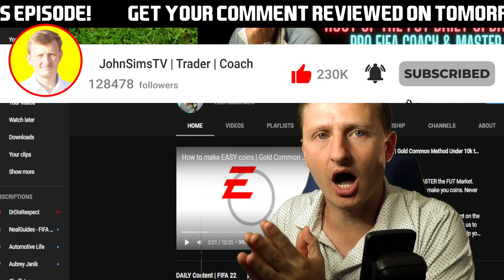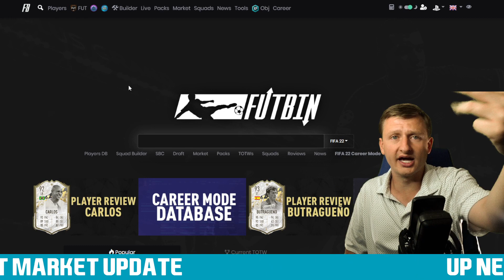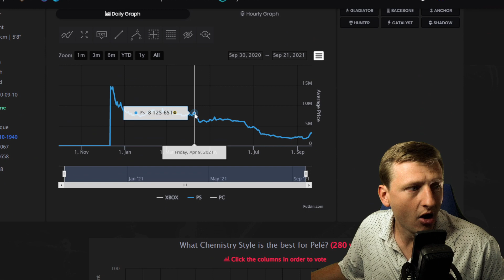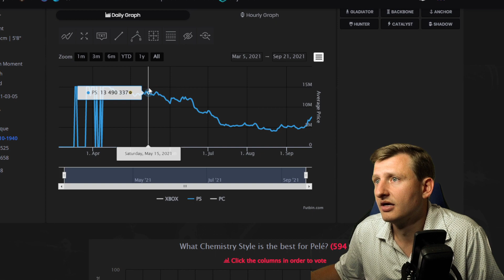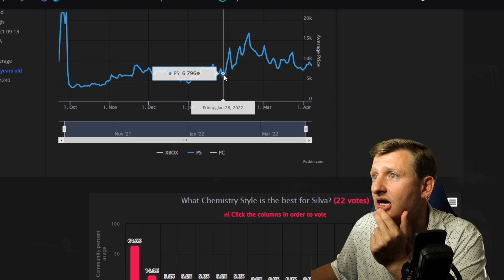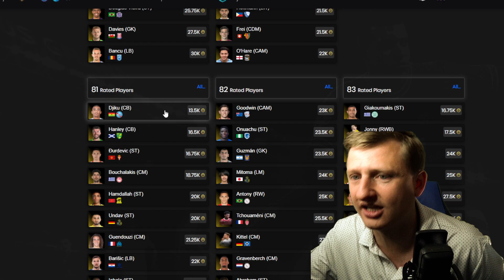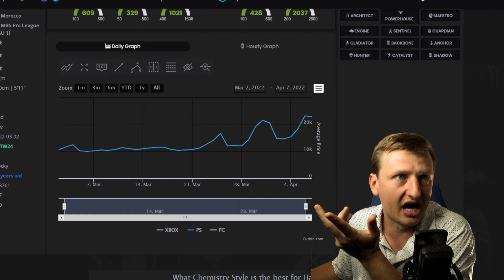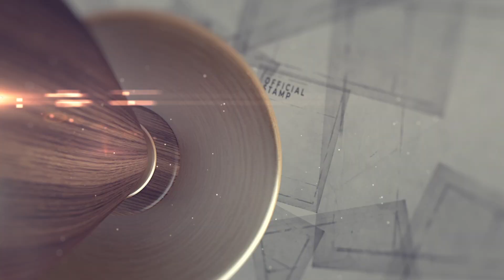TIME TO BUY?!? | FUT Daily Market Update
FUT ESSENTIALS - A Proffesional Discord Server

0:00 Introduction
0:55 Daily Content |
2:20 Icon Market Prediction |
5:30 Gold Market Update
8:35 Inform Market Update
13:00 This Weeks Investment Summary | Broad Market Prediction